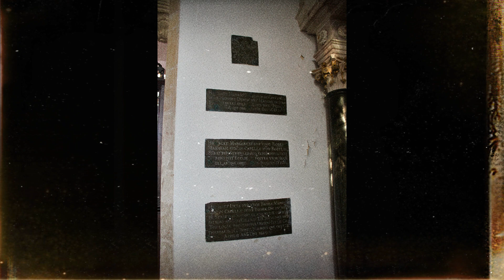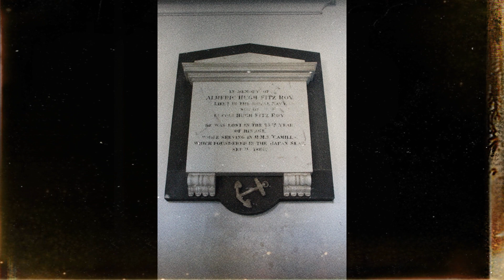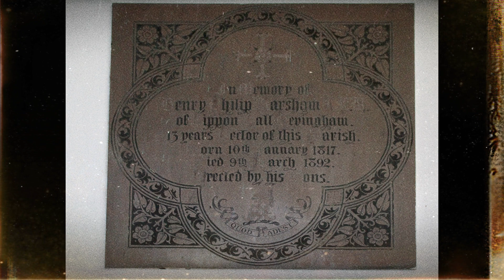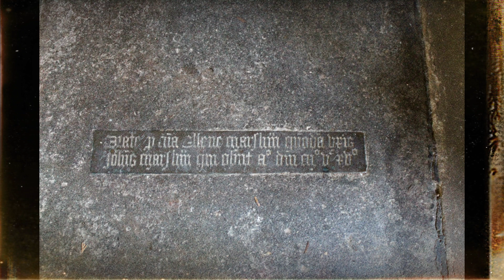Skulls and Monuments at Stratton Strawless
St Margaret church includes the Marsham family mausoleum with many other stones in the graveyard.
In the church is a 13th century effigy of a woman wearing a wimpole holding a heart in her hand ( possible sign her husband died abroad during a crusade.
There is a lot of beautiful medieval glass to be seen too :)